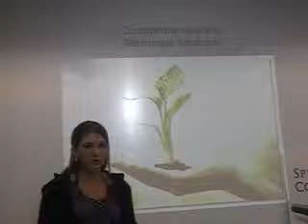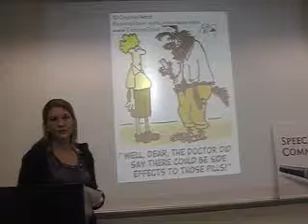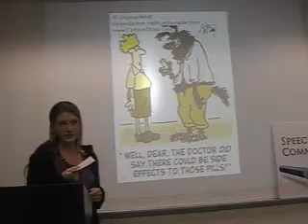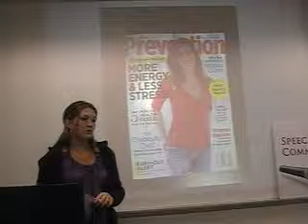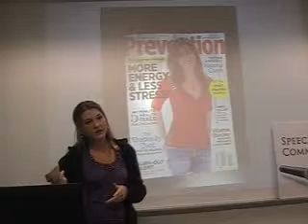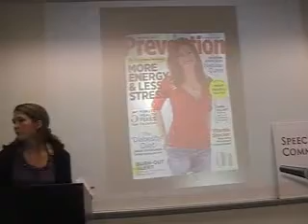Complementary and Alternative Medicine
Lone Star College Systems
                                   Kingwood
                               Speech 1318
                   Interpersonal Communication
                                         Presented By:
                                          Lisa Nielsen
                                Instructed &Supervised By: